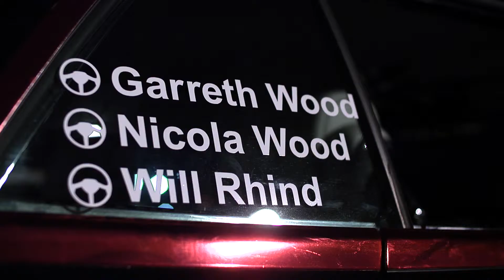Gumball 3000 Pt 1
Shot on location in Prestwick at the Gumball 3000 Rally in 2014. Featuring some amazing cars and celebrities.